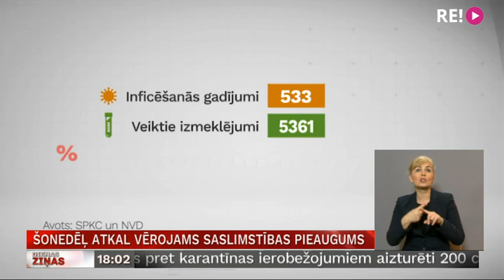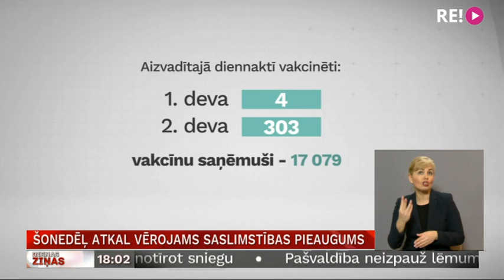Šonedēļ atkal vērojams saslimstības pieaugums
Pretēji cerētajam, šonedēļ atkal bija vērojams neliels saslimstības ar Covid-19 pieaugums. Turklāt Latvijā situācija ir smagāka, nekā Eiropas Savienībā vidēji. Mums ir desmitais augstākais saslimstības rādītājs. Arī aizvadītajā diennaktī no visiem testētajiem 9,9% Covid testu bija pozitīvi.